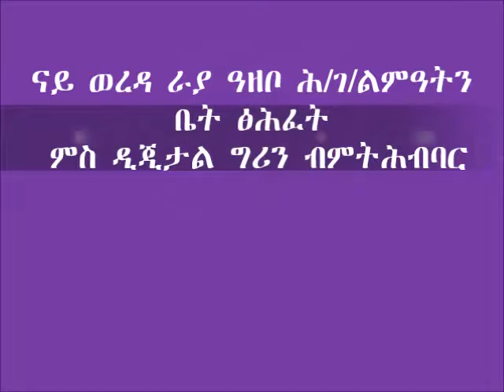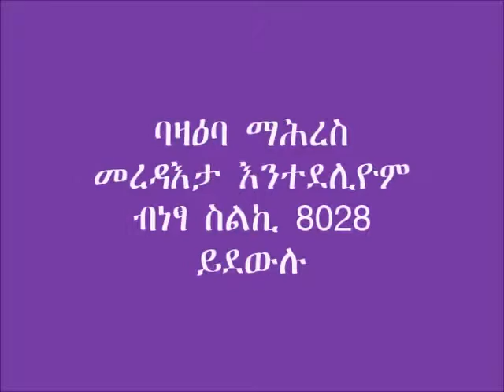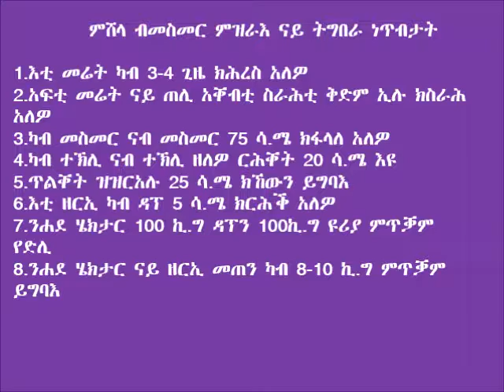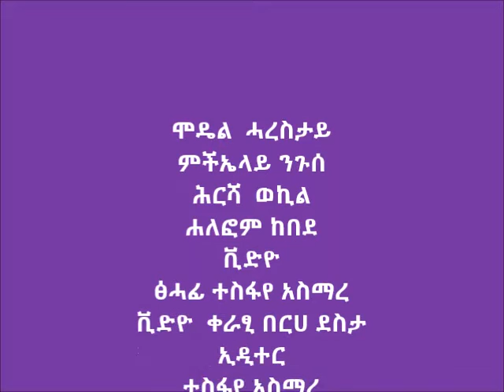Raya Azebo sorghom line planting